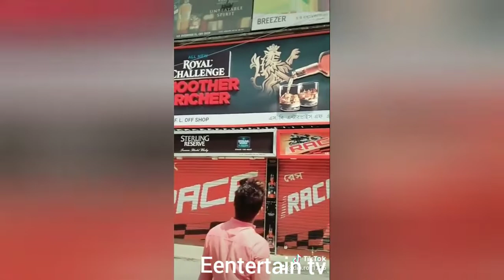আমরা কি চা খাবো না পার্ট - ৪ mere halaat aise hain ki main kuch kar nahi sakta tiktok videos